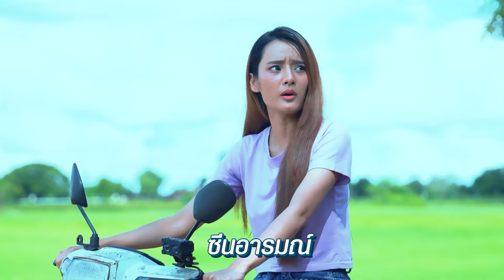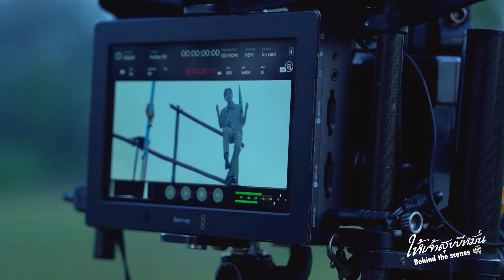พาบุกกอง MV ให้เจ้าสุขขีหมั่น จาก เน็ค นฤพล [BEHIND THE SCENE]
บรรยากาศการถ่ายทำ MV ให้เจ้าสุขขีหมั่น เพลงใหม่จาก เน็ค นฤพล
ขอบคุณพี่วาว น้องสาม และทีมงานทุกคน
ถึงฟ้าฝนจะไม่เป็นใจ แต่พวกเราเต็มที่กันมาก ๆ
ฝากทุกคนเข้าไปชม MV ด้วยนะครับ
ทางช่อง Grammy gold official

🔸ติดตามอัพเดทผลงาน เน็ค นฤพล ได้ที่🔸
Fanpage Facebook : เน็ค นฤพล แกรมมี่โกลด์ ⏯